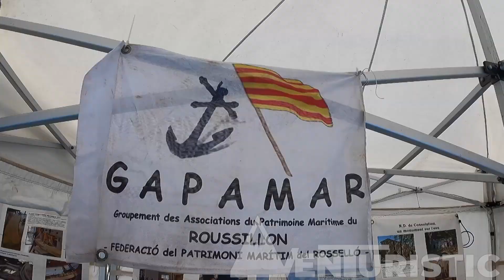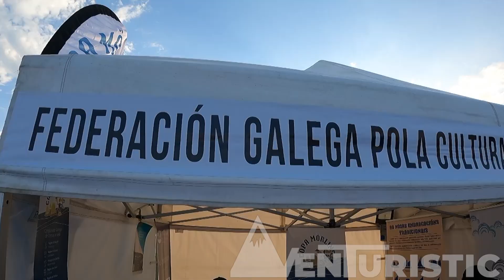Festa del Mar a Calafell